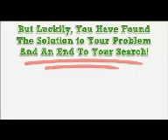108 micro piece jigsaw White Hell M108-140.mp4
- 108 micro piece jigsaw White Hell M108-140.mp4